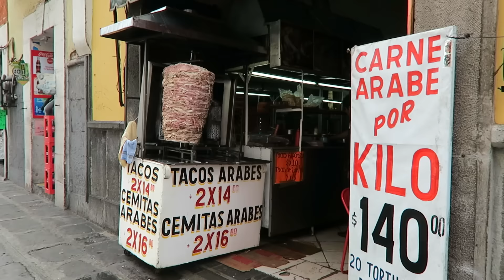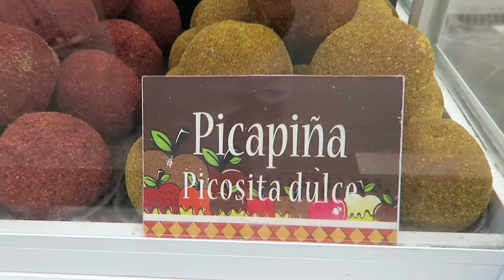PUEBLA NO MÉXICO | VIAGEM | Romulo e Mirella | T2. Ep.44